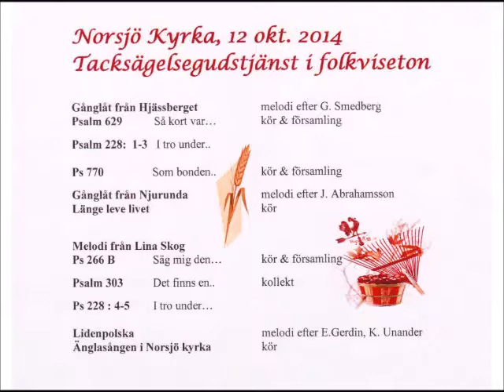Del 3 av 9. Tacksägelse i Norsjö kyrka med ord, dans och lovsång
Del 3 av 9 Tacksägelsegudstjänst genom kör dans och ord på temat; Som bonden Paavo, psalm 770,
Ann-Helen Konradsson läser sen en passande text från Bibeln.
Kommentar:
Sången och dansen handlar om bonden Paavo, citat:
Dikten om bonden Paavo har så många bottnar, men vi tilltalas främst av den sakliga folkliga fromheten. Det finns inget överspänt i Paavos stora tillit till Gud. Han arbetar hårt och väntar växten av Gud.
När samverkan mellan Paavos hårda arbete och Gud som ger växten blir fruktbar, då blir Paavo inte självgod, utan inser, att det är Gud som äger växten och då är det inte svårt att dela med sig.

Från Wikipedia:
Högt bland Saarijärvis moar (även kallad Bonden Paavo) är en välkänd dikt av Johan Ludvig Runeberg
Högt bland Saarijärvis moar är också första boken i den finländske författaren Väinö Linnas trilogi:
Huvudperson är bonden Paavo. Bonden Paavo drabbas av upprepad missväxt och hans fru är villig att ge upp: "Paavo, Paavo, olycksfödde gubbe, låt oss dö, ty Gud har oss förskjutit!", men Paavo misströstar inte: "Herren prövar blott, han ej förskjuter. Blanda du till dubbelt bark i brödet, jag vill gräva dubbelt större diken, men av Herren vill jag vänta växten." När åkern äntligen ger skörd tackar paret Gud. Hustrun ser fram emot ett år utan barkbröd, men Paavo ser grannens nöd: "Kvinna, kvinna, den blott tål att prövas, som en nödställd nästa ej förskjuter. Blanda du till hälften bark i brödet, ty förfrusen står vår grannes åker!"

Tacksägelsegudstjänst i folkviseton, genom ord, dans och lovsång i Norsjö kyrka, den 12 okt. 2014
Kyrkoherde Henry Väppling, predikade
Kantor Eva Landin, konstnärlig arrangör o körledare
Dansarna Elvy & Erland, Kurt-Åke & Marie, folkdansare från Björnlaget Norsjö
Kyrkorådets ordf. i Norsjö Ann-Helen Konradsson medverkade
Film och text av Solveig Abrahamsson, Norsjö. Del 3 av 9